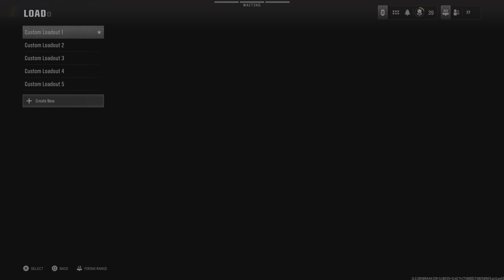Call of Duty_20241031154307